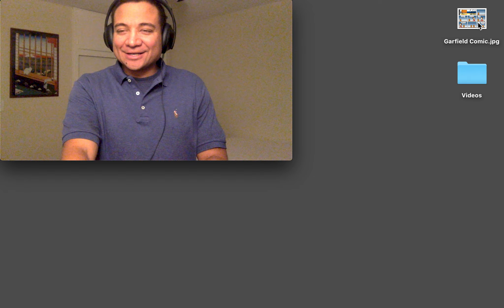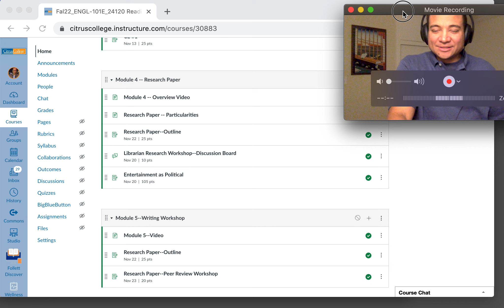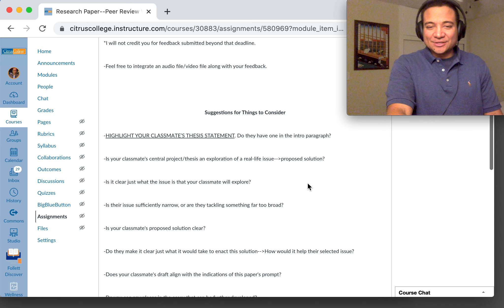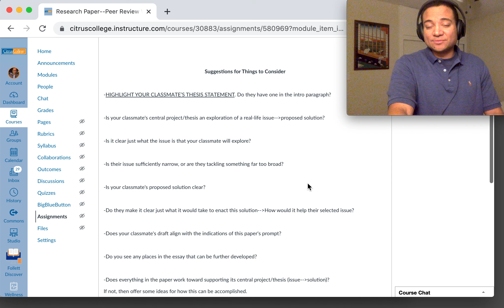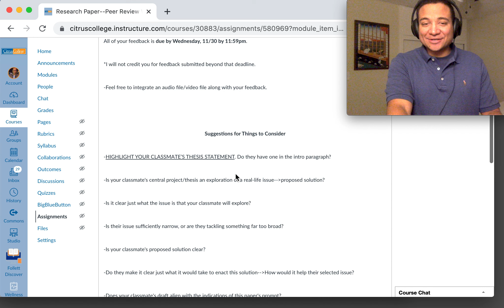ENGL 101E -- Module 5